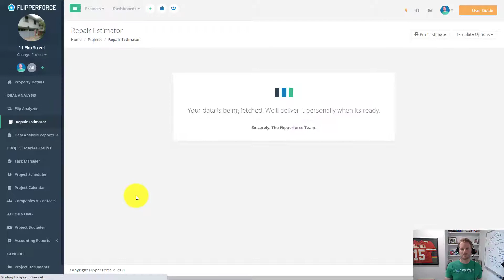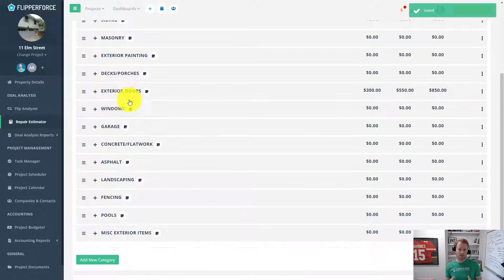Estimator Templates Loading Blazing Fast 🔥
We just launched another new update to our Repair Estimator tool that significantly decreases the amount of time it take to load an estimate template into the estimator.